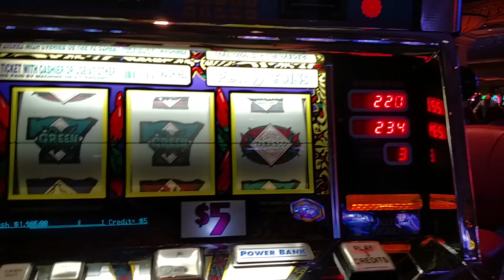TBT JACKPOT NO TAXES HANDPAY! Tabasco $15 Bet $5 Denom reels HIGH LIMIT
@ Atlantis Resort Bahamas
No taxes down in caribbean FTW!!!
This was a go to machine on my trip had several good wins on this bad boy! Hit this after just 3-5 pulls

Check out the live trip reports and more at